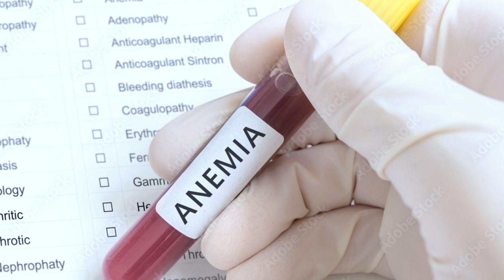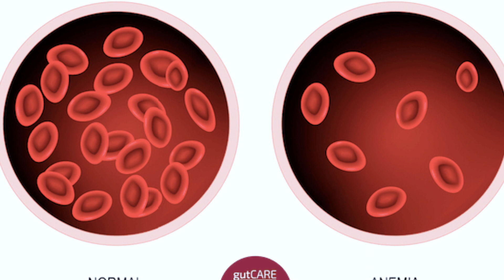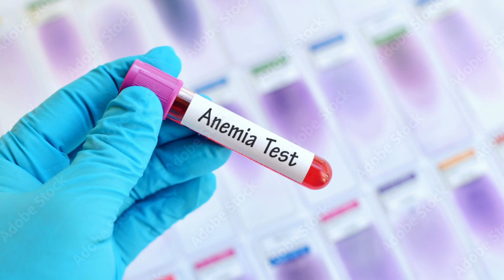ANEMIA | ជម្ងឺស្លេកស្លាំង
ភាពស្លេកស្លាំងបណ្តាលមកពីឈាមខ្វះគោលិកាឈាមក្រហម ឬខ្វះអេម៉ូក្លូប៊ីន។ អេម៉ូក្លូប៊ីនគឺជាផ្នែកមួយសំខាន់ នៃគោលិកាឈាមក្រហមសម្រាប់ភ្ជាប់អុកស៊ីសែន។ ប្រសិនបើអេម៉ូក្លូប៊ីនតិចពេក ឬមិនប្រក្រតី នោះគោលិកាឈាមនៅក្នុងរាងកាយមិនទទួលបានឈាមគ្រប់គ្រាន់។